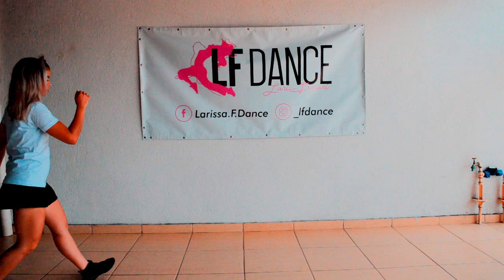Atrasadinha- Felipe Araújo & Ferrugem Coreografia / Larissa Ferrari / Parceria Gêmeas Dancers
Se gostou do vídeo clique em Gostei, Comente e Compartilha.
Dê sua opinião nos comentários de quais músicas vocês gostariam de ver no Canal.